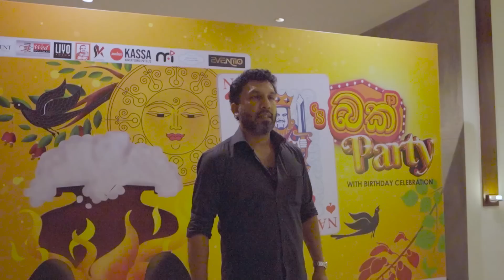NANA' s King බක් party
Follow NANA